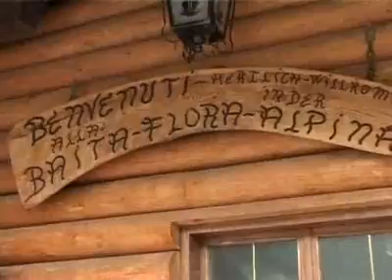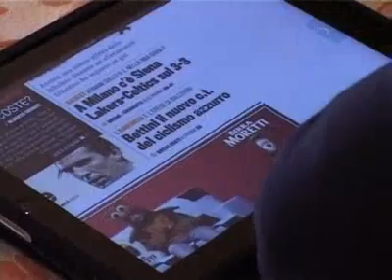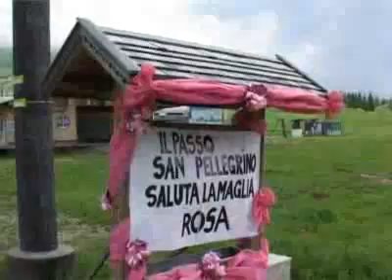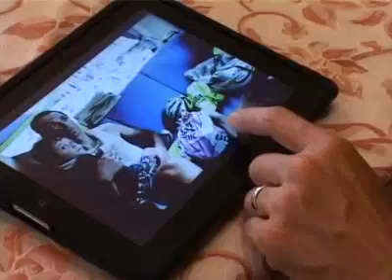Ivan Basso verso il Tour de France 2010